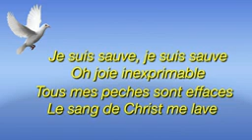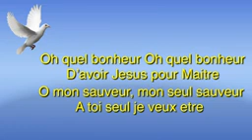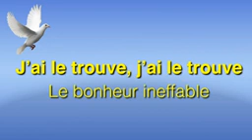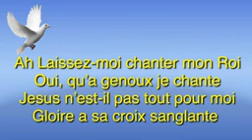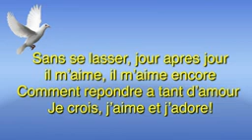Je l'ai trouvé, je l'ai trouvé le bonheur ineffable!